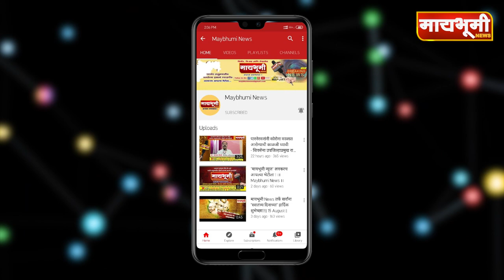हिंदकेसरींनी केला आमदार लंके यांचा सन्मान .एक लाख रुपये, अडीच किलो चांदीची गदा भेट